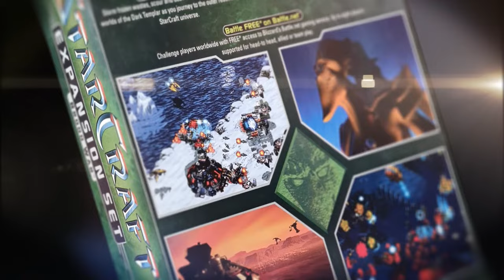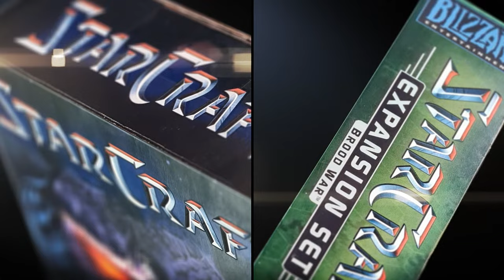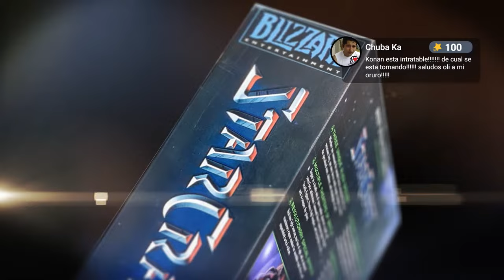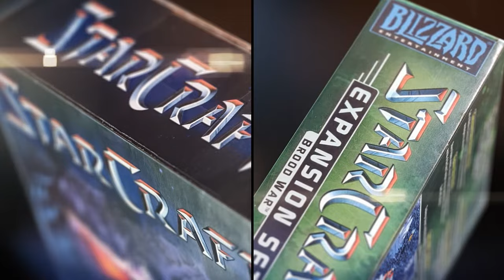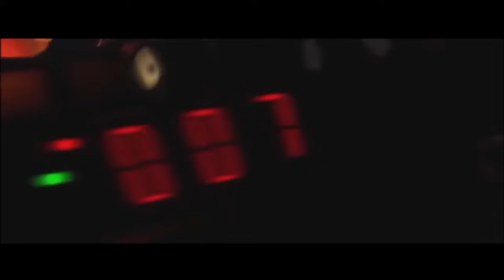¡Final de Upper Bracket! TerrOru VS JDConan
¡Viernes de Copa Latinoamericana de StarCraft !
TerrOru VS JDConan
Apoya a la Copa latinoamericana de StarCraft:
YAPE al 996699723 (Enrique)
YAPE al 70192692 (Oli)